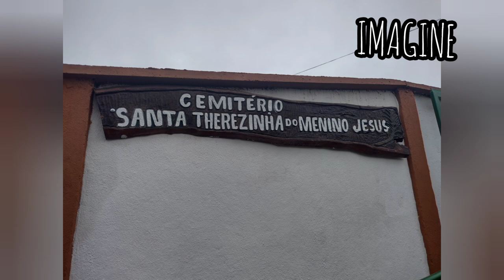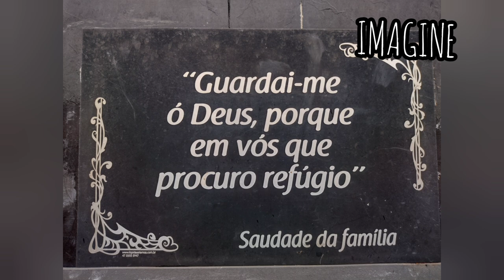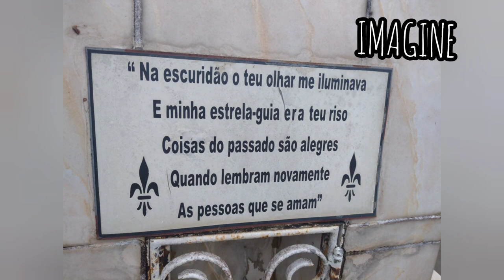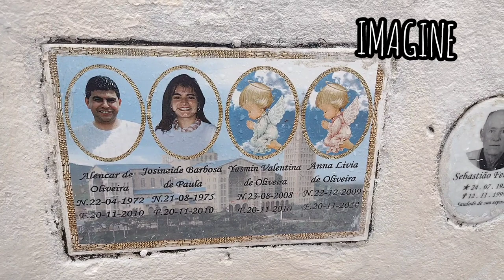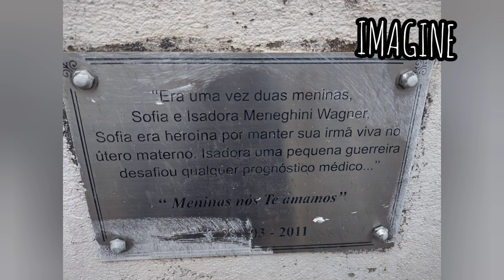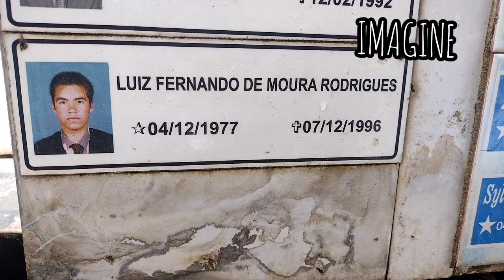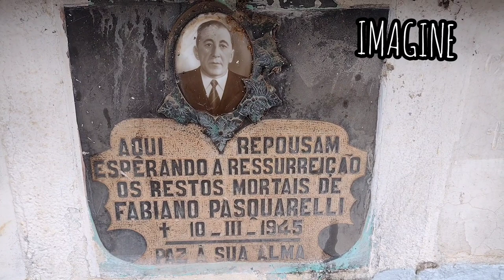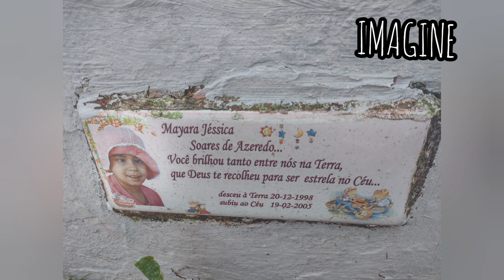Uma família inteira f4leceu... e outras histórias.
O CANAL IMAGINE tem por objetivo honrar a memória de pessoas que já passaram por essa terra. Fazemos esse trabalho com muito respeito e reverência.
Respeitamos todas as pessoas e crenças e pedimos que façam o mesmo nesta comunidade.
Gratidão por assistir ao IMAGINE. Estamos sempre buscando melhorar o nosso conteúdo. Sua participação é muito importante. 🙏🏻🌹🕊️